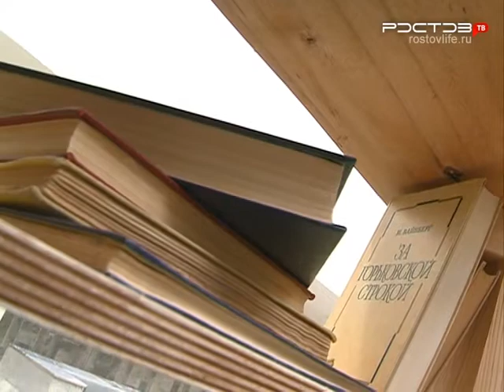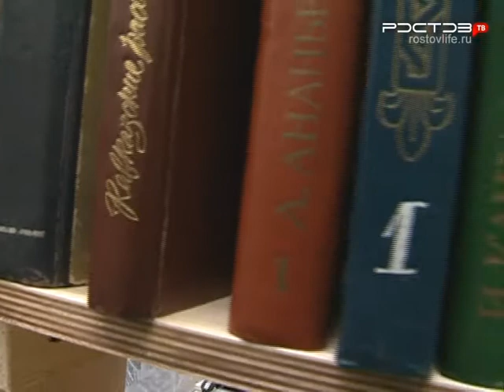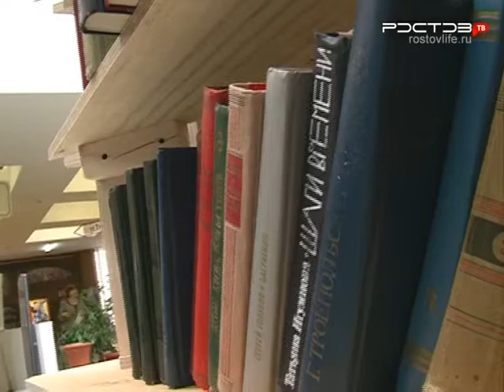В Публичной библиотеке открылся дом из книг